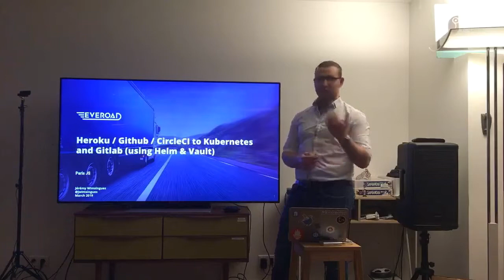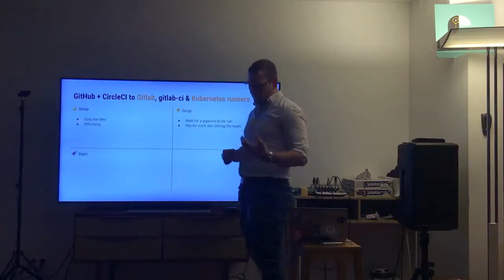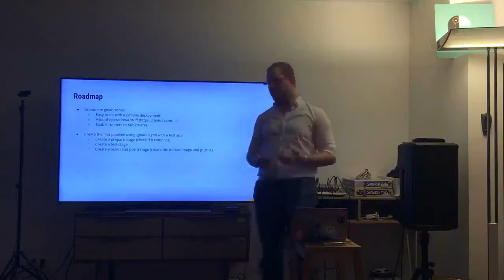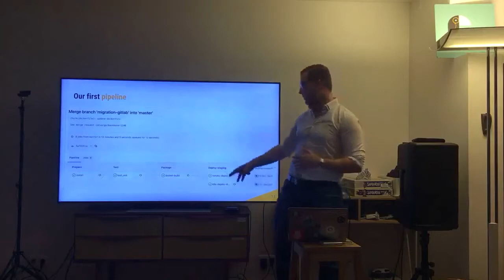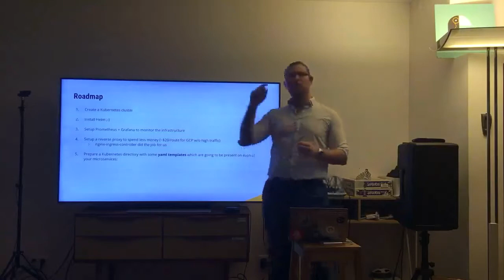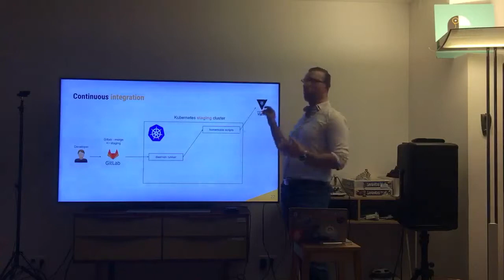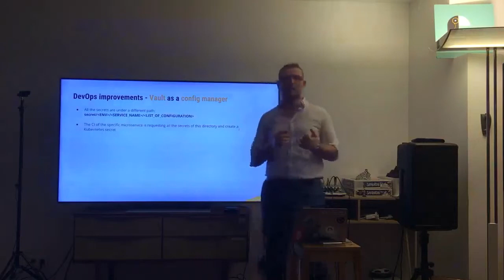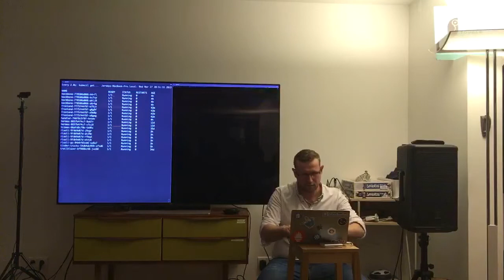From Heroku / Github / CircleCI to Kubernetes / Gitlab CI CD - Jérémy Wimsingues - ParisJS #83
Rex sur la migration d'une société de Heroku (app engine GCP like), Github et CircleCI en Saas vers Kubernetes (via Helm et Vault), et gitlab (avec gitlab-ci) pour la CI/CD.